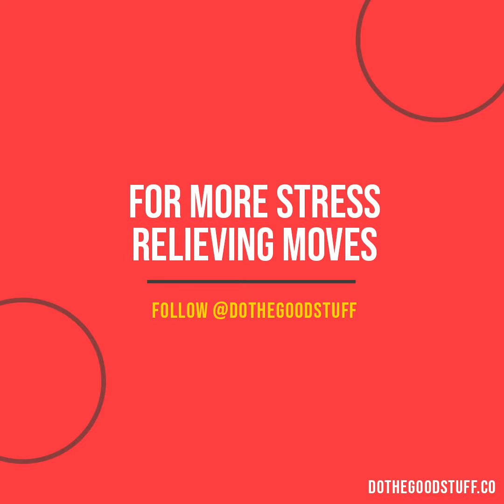Exercise Flow to Help Chill TF Out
Personal trainer Emily Cook Harris shared this stress-busting 10-minute exercise flow for when you don’t have the energy or capacity to go fast and need to go slow. In this video she explains how this flow helps. See this post for the full tips!